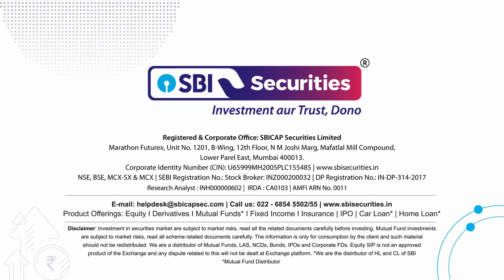Daily Market Bytes - 20th September 2024